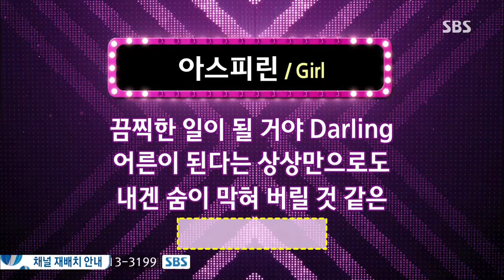도전 1000곡(Dojun 1000gok) 131013 #7(10)